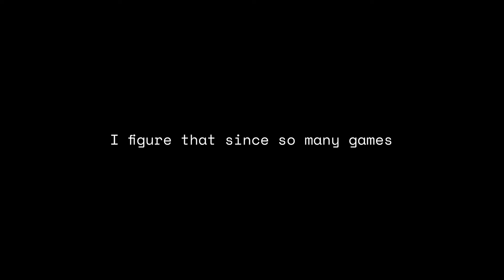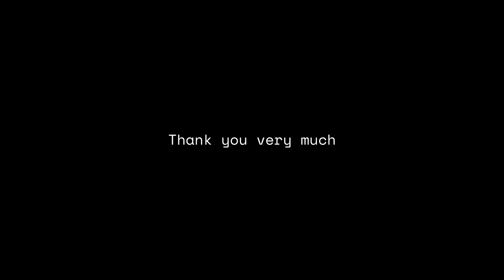The Enemies Are Immortal In This Game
The Game is currently being developed by me and a friend.